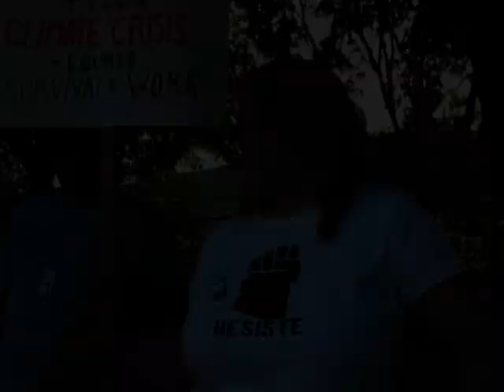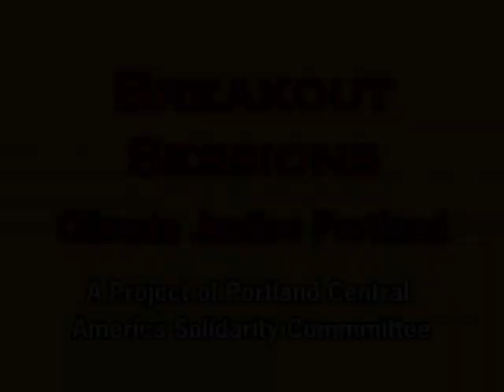Climate Justice Portland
Break out session at the Portland Moving Planet event, September 24, 2001.  Session is about the failure of governments to deal with Climate Change and  how the people, including people in Portland are stepping up to the plate.